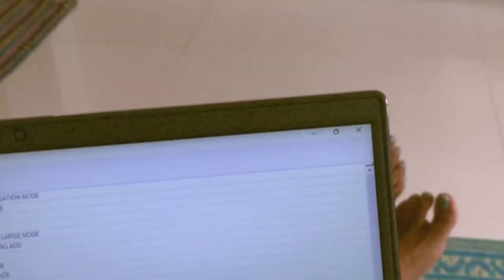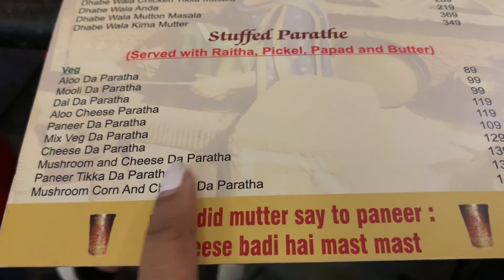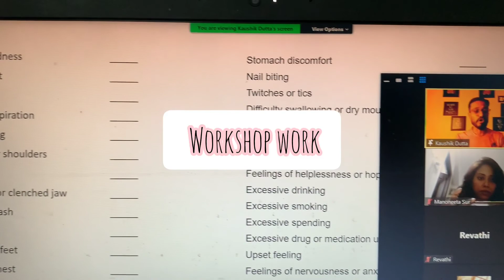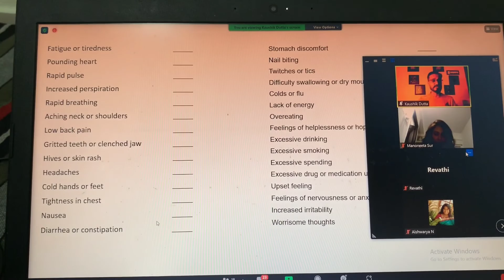Weekend Vlog | Hyderabad | Living Alone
Musician: Carl Storm

Musician: Carl Storm